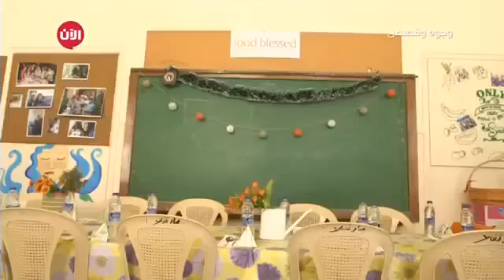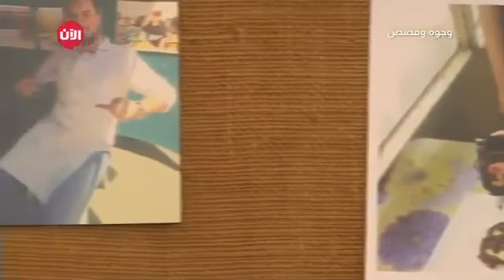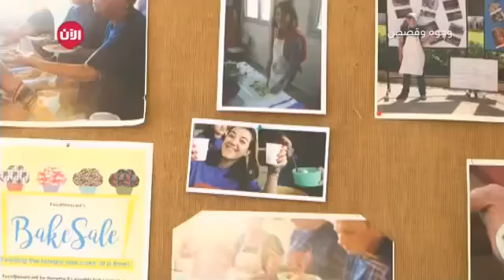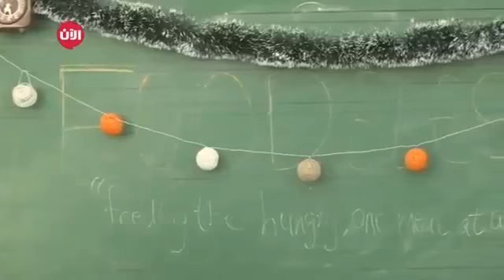Al Aan TV وجوه وقصص الحلقة 28 مهمتهم رسم البسمة على وجوه المحتاجين